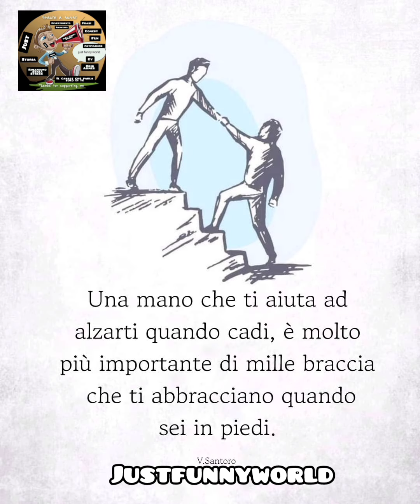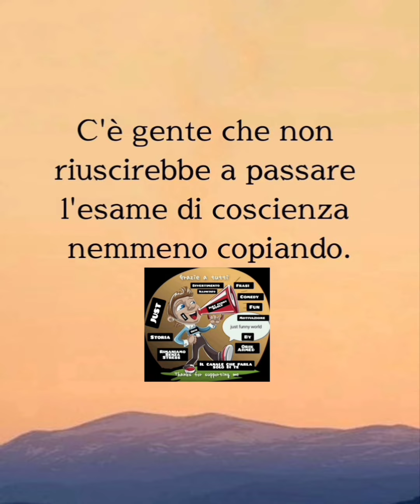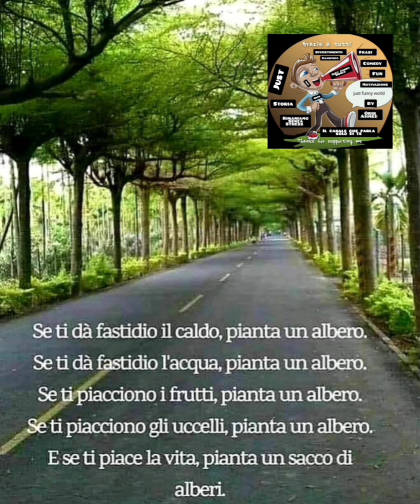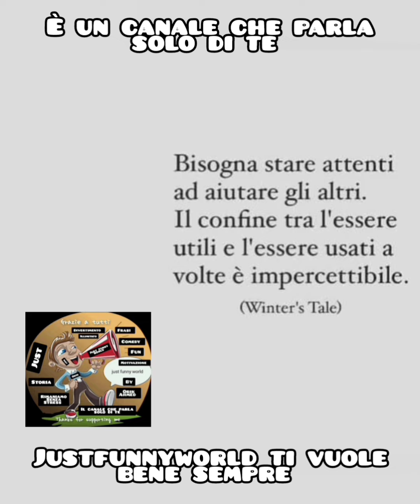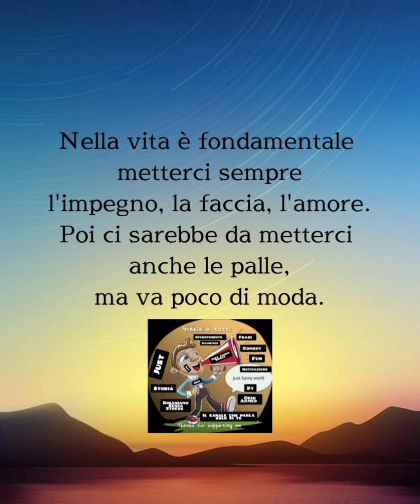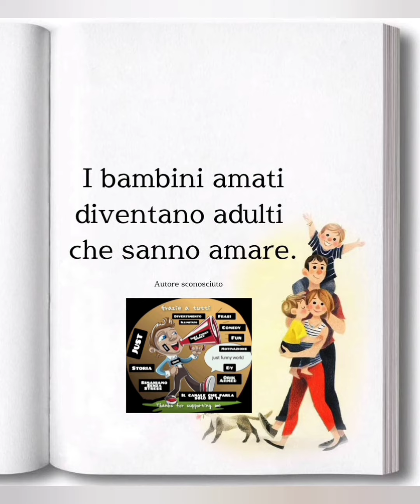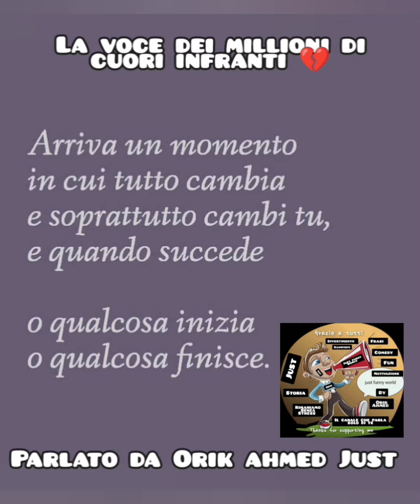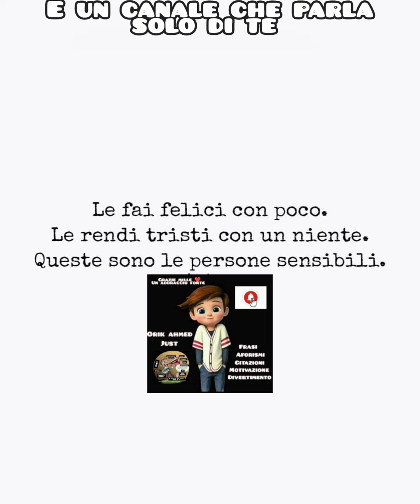Aforismi sulla vita ll i tuoi stessi occhi ll Aforismi tips@justfunnyworld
Tutto ciò che non si dice , aforismi sulla vita,

link per canale sono questi